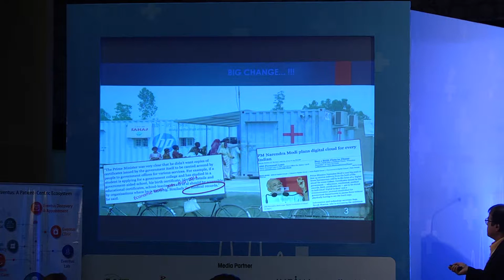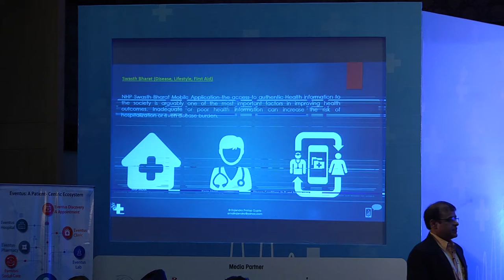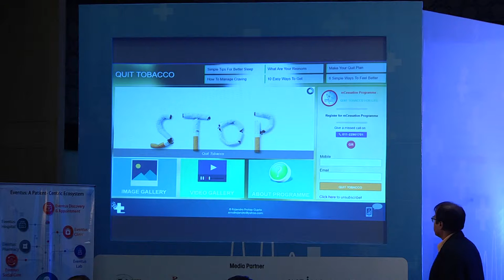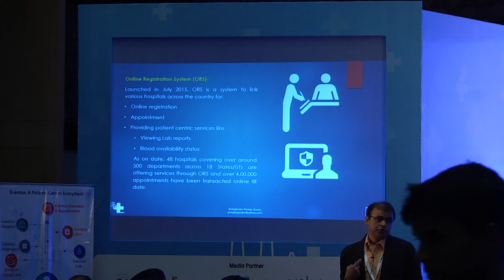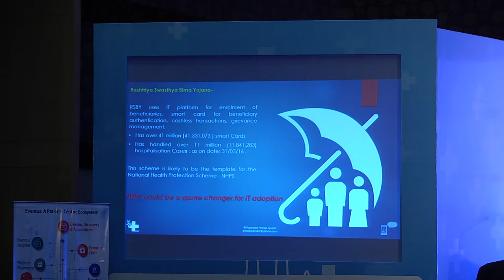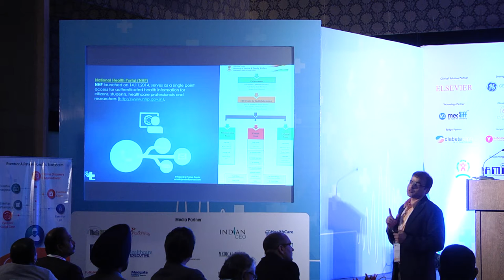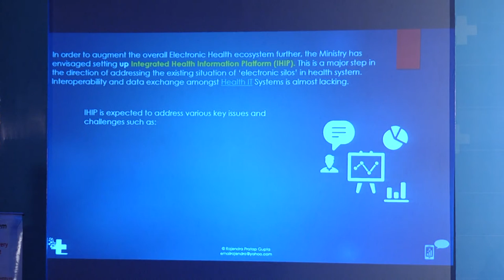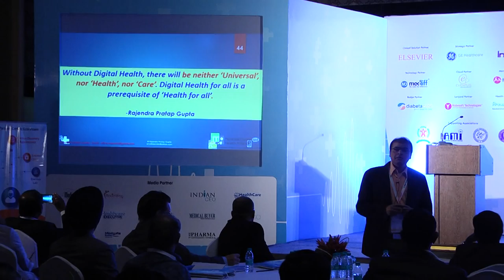Keynote Address by Mr. Rajendra Pratap Gupta @Smart Tech Healthcare 2016,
Mr. Rajendra Pratap Gupta -  Advisor to Union Health Minister, GOI .is one of the most influential and sought after public policy expert in the country and the key person behind putting mHealth & telemedicine on the agenda of the new government . He is Known globally for his innovative approach and strategic thinking .
Key note @ Smart Tech Healthcare 2016, JW Marriott

Brief Insights :Paradigm of Healthcare IT is going to change.
Digital Health- from a Dream to Reality
EHR - Vision under the Digital Health India
Government Initiatives on healthcare.
Indian Health Information Network